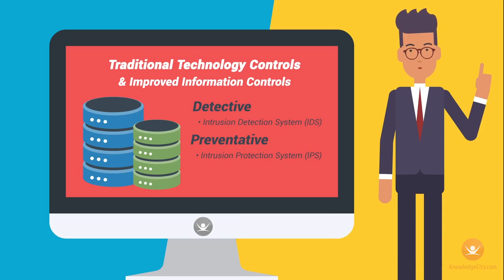Introduction to Information Security | Knowledgecity.com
Information Security, also known as InfoSec, is important for the prevention of unauthorized access, use, disclosure, modification, inspection, recording, or destruction of information within an organization. Many organizations around the world are vulnerable to data breaches. This Information Security course is designed to give you an introduction to the threats organizations face and ways to address these threats with policies and user training.

Course Lessons:
Introduction To Information Security
The Confidentiality, Integrity, & Availability
Protecting Systems
System Vulnerabilities & Defenses
Wireless Networks
Permissions and Access
Authentication, Authorization, and Accounting
Cryptography & Encryption
Disaster Recovery & Business Continuity
Security Policies and User Training
IS Policy: Security Layers
IS Policy: Passwords
IS Policy: Demo Steps Recorder
IS Policy: Demo Alternate Data Stream
Conclusion